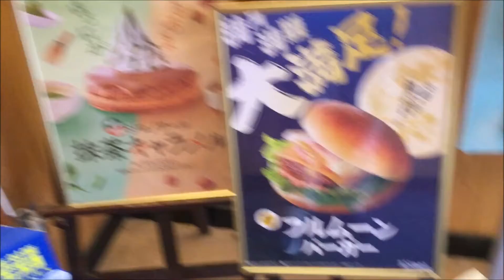コメダ珈琲 季節限定 カラフルクリームソーダ